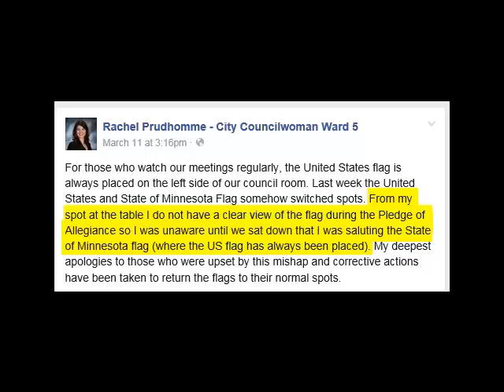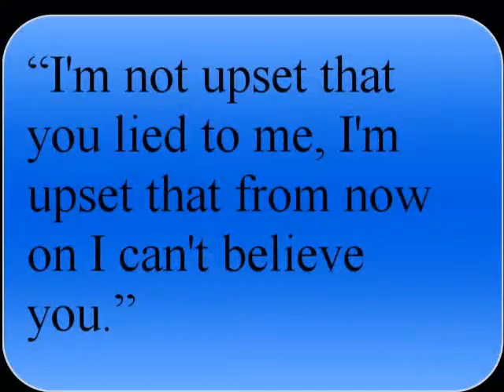Thief River Falls City Council person caught lying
Zero-accountability.

This day & age, people always have an excuse or someone else to blame for their actions.

In this point & case, City Councilwoman Rachel Prudhomme chooses not only accept zero-responsibility for her actions, but chooses to claim the fault was that of someone else… “Who moved the flag?”.

She also claims to have no clear line of sight for the flag… that she was staring directly at.

A new city council, the same complete lack of respect for their constituents. And a complete insult to the intelligence of anyone who watched with their own two eyes what occurred.

But at least she said something. The remainder of the council is relying on the ignorance of their constituents. KTRF remains behind their’ one-way microphone, and City Officer Ryan Bassett clearly stated, “No comment” repeatedly.